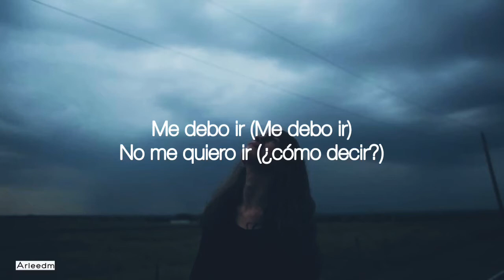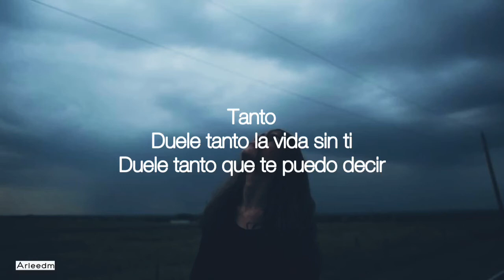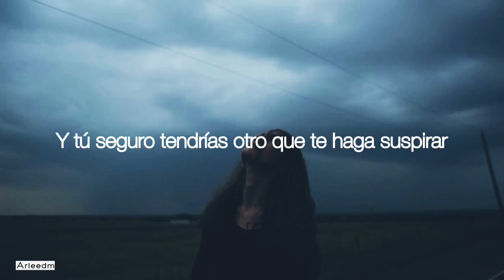Adiós ~ Sebastián Yatra (Letra)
(La canción no me pertenece)

Canción: Adiós
Artista: Sebastián Yatra